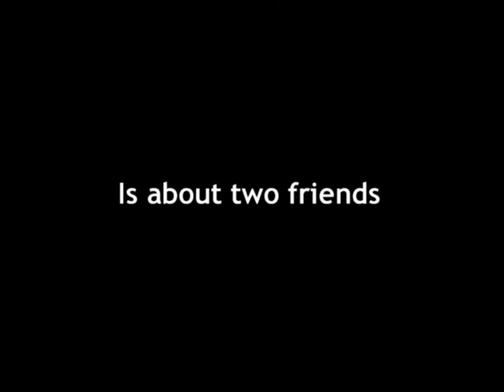R.E.E.F. Movie (pt. 1)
A short film about the love for recycling, the obsession with littering and the showdown when these passions collide within a friendship.

2002